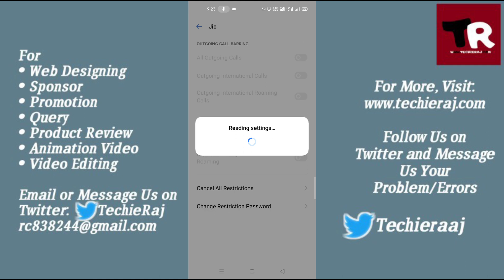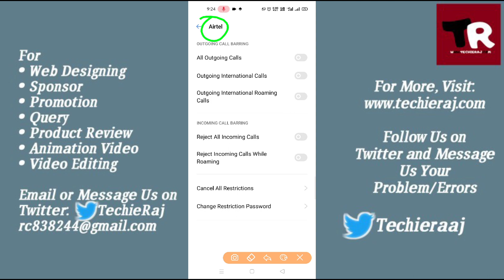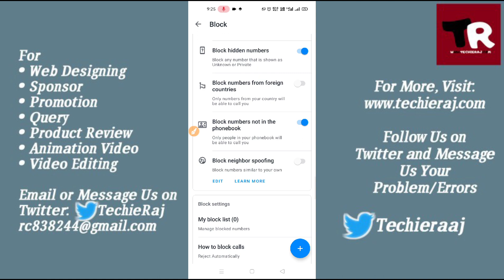Realme/Oppo me Incoming Call Kaise Band Kare